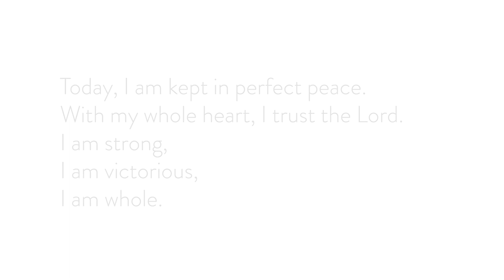Peace is Possible in Crisis - POSTURE Episode 024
Lindsay van Zyl

If you are afraid, I want you to know that there is abundant love and grace for you to rest in today.

In your most vulnerable state, the Lord promises to be near to you [Psalm 34].

The Lord does not come close to reprimand you for your fears,
He comes close to rescue you from them.

Perfect love casts out fear [1 John 4:18].

I have been most afraid when I have believed I was most unloved.

Too often I have allowed fear to question God’s love for me, instead of letting God’s love for me put my fears into question.

You don’t become less afraid by denying that you have problems. You become unafraid when you become fully convinced those problems won’t have you.